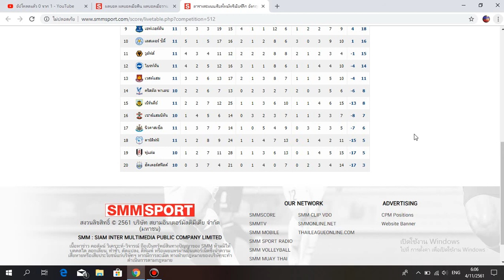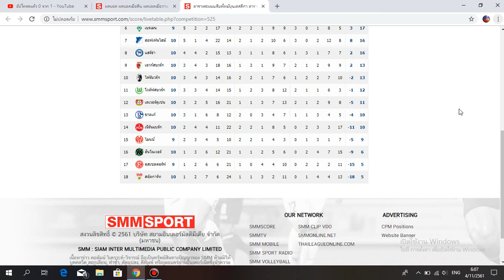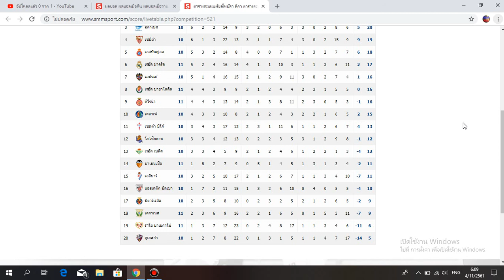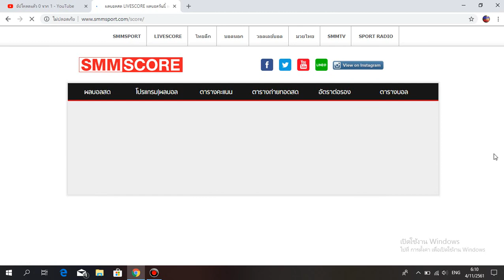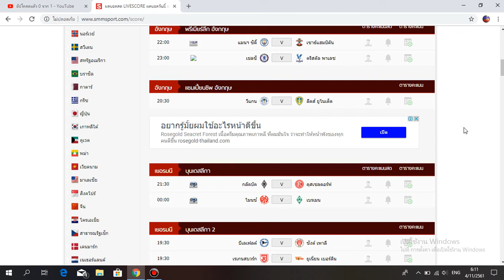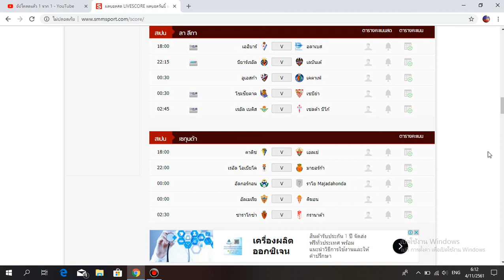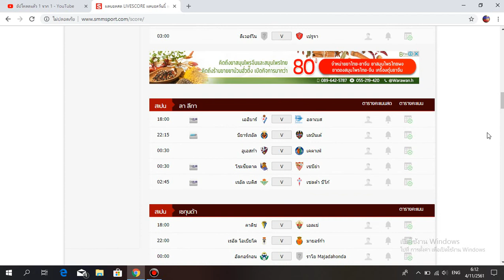ผลการแข่งขันฟุตบอลประจำวันที่ 3/11/61 ตารางการแข่งขันประจำวันที่ 4/11/61 ครับ+สรุปตารางคะแนนล่าสุด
รายงานผลการแข่งขันฟุตบอลประจำวันที่ 3/11/61 และตารางการแข่งขันประจำวันที่ 4/11/61 ครับ พร้อมสรุปตารางคะแนนล่าสุดครับ
ชอบคลิปนี้ฝากกดไลท์ กดแชร์ กดซับสไคร์ กดกระดิ่ง เพื่อท่านจะได้ไม่พลาดคลิปใหม่ๆของท่านช่องเรานะครับ